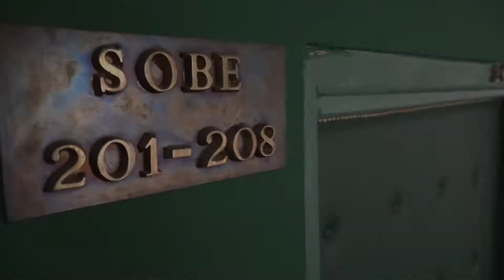FOOTBALL CAMP VB COACHING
VB COACHING - specijalizovan za individualnu obuku fudbalera u Srbiji!
Radimo sa decom koja se bave profesionalnim fudbalskim klubovima i akademijama, sa tinejdžerima koji se spremaju za profesionalni ugovor sa profesionalnim igračima i klubovima.

Studio Mrky
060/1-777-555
Montaza i Snimanje - Highlights

Snimanje i montaža: Studio Mrky / Montaza i Snimanje - Highlights

Montaža i snimanje video materijala napravljenih Vašom ili našom kamerom ili telefonom.
Svojim klijentima pružamo mogućnost video snimanja digitalnom kamerom u Full HD zapisu i montaže video materijala.